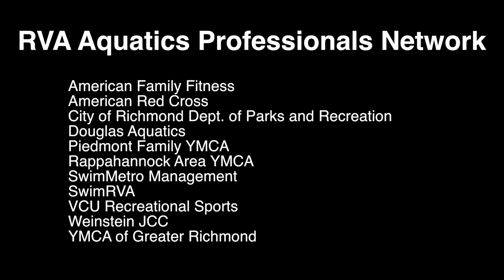Message from the RVA Aquatics Professionals Network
Summer time is a great time to enjoy activities around the water.  The many organizations who make up the RVA Aquatics Professionals Network want you to remember some important tips around the water.